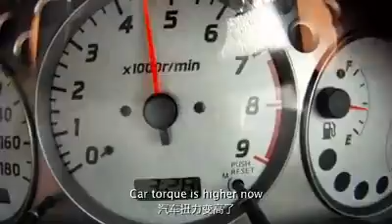ENGIBE UP ENGINE OIL(6)